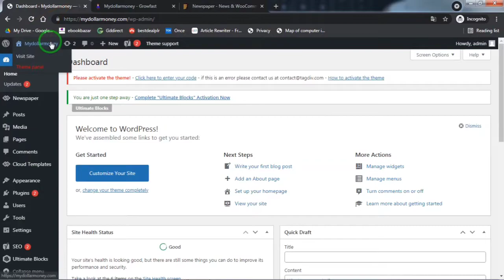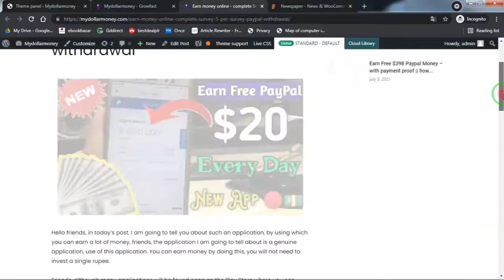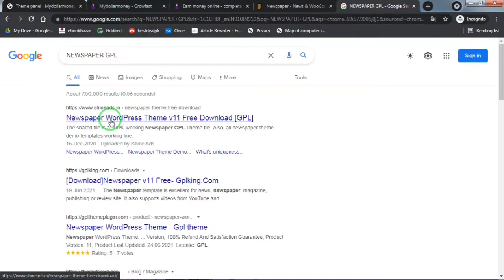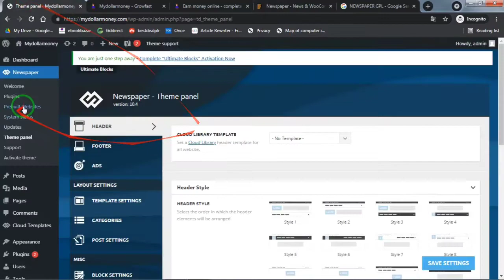How to Make Blog Website using newspaper theme। Newspaper theme in wordpress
Make Blogging Website using Newspaper theme on Wordpress